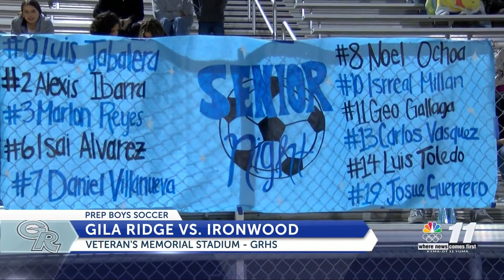News 11 Sports: Lady Criminals still winless